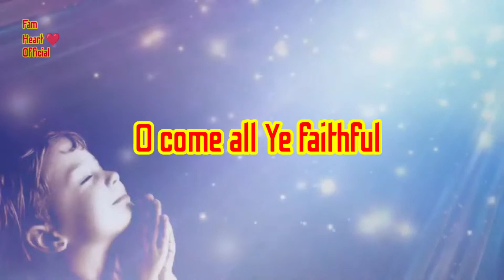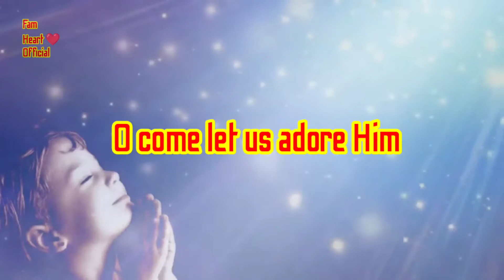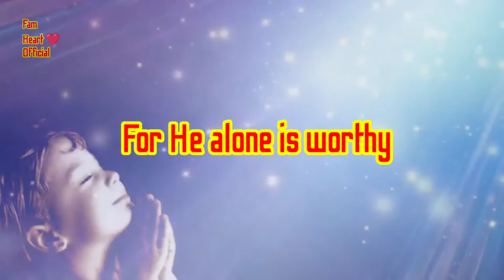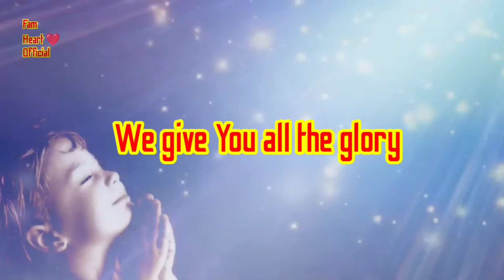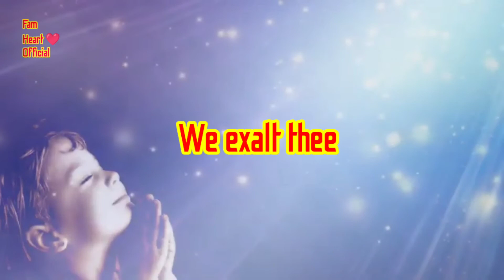O COME LET US ADORE HIM 🥰 LYRICS VIDEO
🙏  Psalm, Chapter 95, Verse 6
" Come, let us bow down in worship, let us kneel before the LORD our Maker.  "

Lyrics
O sing hallelujah
Come let us adore Him
O sing hallelujah
Yes, Lord, we greet Thee
O sing hallelujah
He alone is worthy
O sing hallelujah

★The purpose of Fam Heart is to share the best Mix Songs Compilation especially Praise and Worship Songs and Prayer Songs.